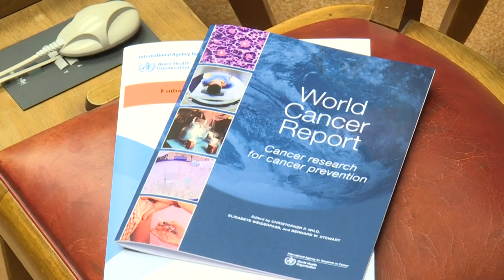Los casos de cáncer aumentarán 81% en países pobres para 2040: OMS | AFP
La Organización Mundial de la Salud vaticina que los casos de cáncer aumentarán un 81% para el 2040 en los países de ingresos bajos o medios, dada la falta de recursos consagrados a la prevención.